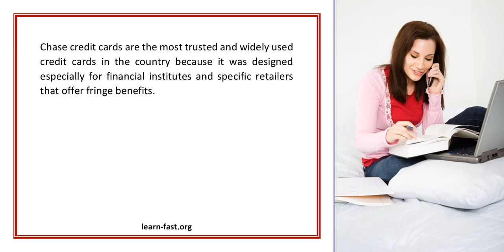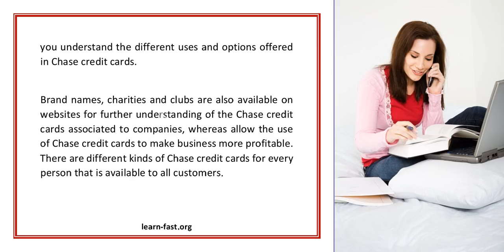Expand And Learn Before Attaining Chase Credit Cards